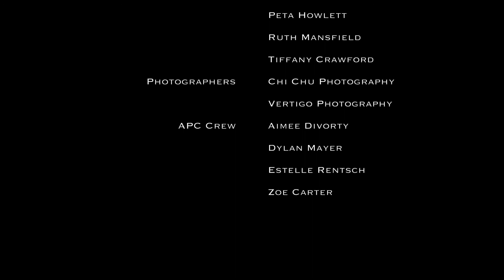Kat & Adele, 2018 Group Finalists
Video footage courtesy of Vertigo Photography